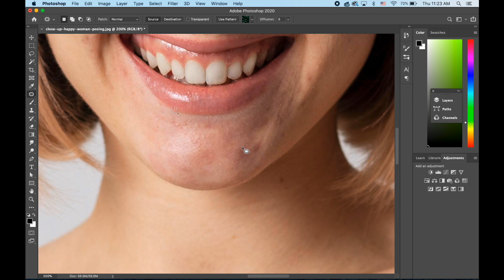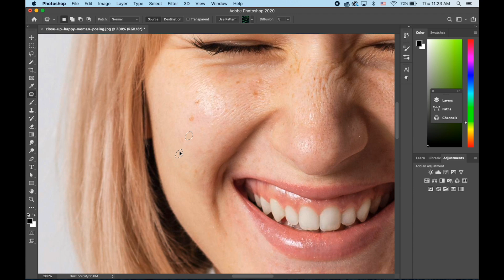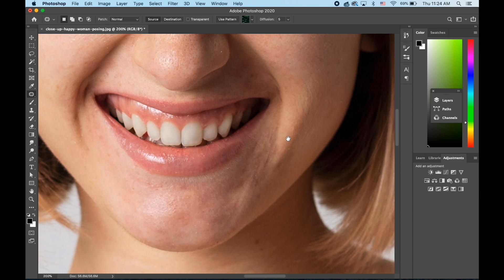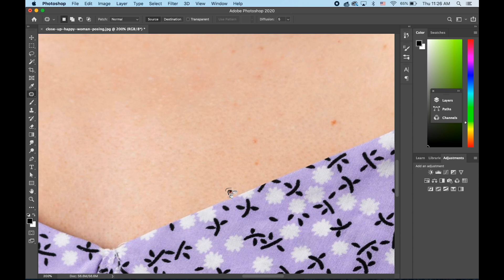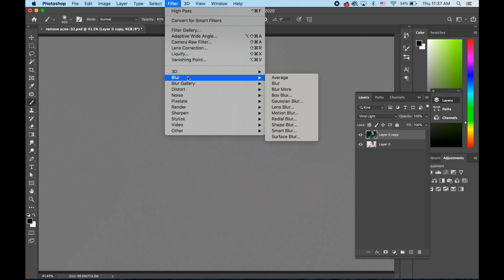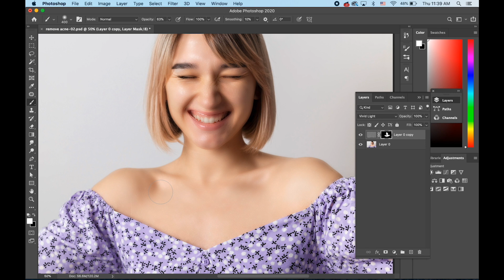How to remove acne in adobe photoshop?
This is a new technique to remove ACNE from pretty girl in photoshop.
It has too many ways to solve this. @thearithsourn3069